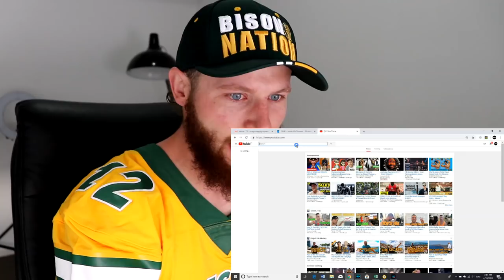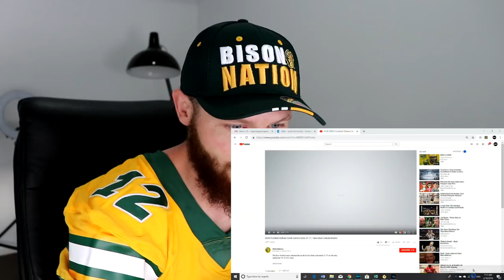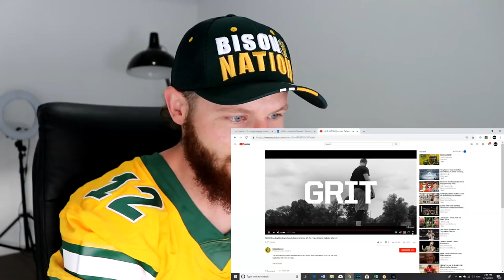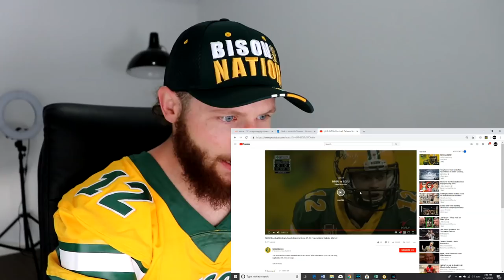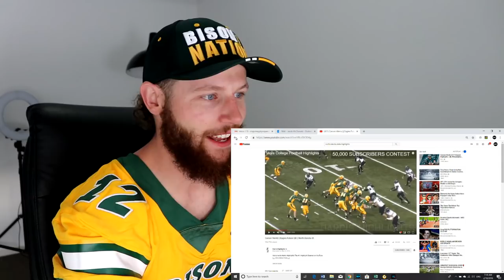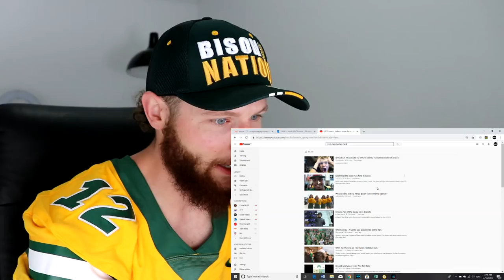Rugby Player Reacts to NORTH DAKOTA STATE BISON FOOTBALL TEAM!